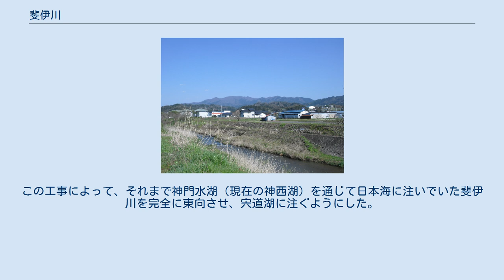斐伊川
斐伊川上流と船通山 奥出雲町 斐伊川（ひいかわ）は、島根県東部および鳥取県西部を流れる一級水系斐伊川の本流。
古事記にも肥河（ひのかわ）として記述が見られる。
 島根県仁多郡奥出雲町の船通山を源流とし、出雲平野から宍道湖へと流れ（河川整備計画等では宍道湖合流点より上流側の区間を斐伊川本川と称する）、宍道湖から大橋川・中海・境水道を経て、鳥取県境港市と島根県松江市の境界から日本海に注ぐ。
斐伊川は上流部、中流部、下流部、湖部に分けられる。
 斐伊川本川は天井川であり、日本における代表的な天井川として知られる。
斐伊川本川河口部から境水道までは河床勾配も小さくなり水位差もほとんどない。
斐伊川は水防警報河川であり、斐伊川本川は洪水予報河川、湖部は水位周知河川に指定されている。
 なお、島根県飯石郡飯南町の女亀山を源流とする神戸川も斐伊川水系に属する。
斐伊川と神戸川とは出雲平野に建設された斐伊川放水路（全長4.1km）で結ばれている。
 古くは「肥河」「簸の川」（ひのかわ）などと呼ばれた。
『出雲国風土記』大原郡斐伊郷の条に、「樋速日子命がここに住んだので樋（ひ）という」との記載があり、出雲・伯耆両国境の鳥髪山（船通山）付近を源とし、出雲国を流れるのが「斐伊川」、伯耆国を流れるのが「日野川」とする説がある。
 ヤマタノオロチが住む「ひの川」はこの斐伊川でなく、鳥取県の日野川だという説もある。
 古くから度々洪水が起こっており、これが八岐大蛇（やまたのおろち）伝説の元になったという説もある。
 洪水の原因は斐伊川の上流が風化しやすい花崗岩質の地域を貫流し、そうした風化物が大量に流れ込んだからであるが、その他の原因として製鉄の存在がある。
 古くから山陰地方の山側では砂鉄の採取が盛んであり、斐伊川の上流もそうであった。
初期の採鉄では自然に集まった砂鉄を採るだけの小規模なものであったが、江戸時代中期から鉄穴流し（かんなながし）と呼ばれる手法が活発に用いられるようになった。
この手法は花崗岩風化堆積物からなる土砂を段階的に樋に流し、鉄とその他の岩石の比重の違いを利用して鉄を選別する比重選鉱法である。
この方法が積極的に用いられることによって、人為的な土砂の流入が爆発的に増大した。
 洪水は度々川の流れを変え、その都度流域の住民を苦しめた。
近世になると川の流れを人工的に変えるようになり（川違え）、その中でも一番規模の大きい川違えは寛永12年（1635年）の洪水の際に行われたものである。
この工事によって、それまで神門水湖（現在の神西湖）を通じて日本海に注いでいた斐伊川を完全に東向させ、宍道湖に注ぐようにした。